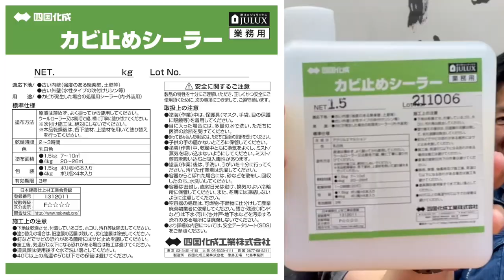【信じられない】入居前に必見！マンションのカビトラブル解決【壁・家具のカビ】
名古屋を中心に活躍している内装屋さん「株式会社WORKWELL」の井戸社長を急遽ゲストに迎えて、内装屋さんが直面するカビの現場について暴露してもらいました。

マンションで発生するカビのトラブルが、実は大家さんや管理会社のアレが原因だったなんて。。入居前にしっかりとチェックして、カビの発生しない綺麗な空気で生活を送れるように、カビの知識をぜひカビバスターズチャンネルで得てください！

全国対応！気になるカビの発生箇所の写真を送るだけで簡単お見積りが可能です。友達追加をよろしくお願いします！

🔶日本屈指のカビのプロ🔶
進め！カビバスターズチャンネル
下記の体調不良に当てはまる方はもしかしたらカビが原因かもしれません

✅アレルギー性鼻炎
✅気管支炎
✅長く続く咳
✅原因不明の咳
✅原因不明の頭痛

見えない敵と戦うカビバスターズは、カビの特定から除去まで全てに対応しています。

全国対応しております！

ようこそ！「進め！カビバスターズチャンネル」です！
カビに関する動画を配信していきます。

普段見れないカビ取り屋の仕事風景や、プロが教える生活に役立つ情報などをお届けします！

◆カビバスターズについて詳しくはこちら

◆カビの救急箱（カビバスターズによるカビ取り情報サイト）

【MIST工法とは？】
素材が持つ特性を考慮し調整した独自開発の専用剤を使用し、分解されたカビと汚れを洗い流します。 こする必要がないので、素材を傷つけることがなく、対象素材に合わせた水素イオン濃度の専用剤にて処理するため、素材にやさしく傷めません。 歴史的建造物など永年の価値をもつ素材の復元は、微生物による汚染を取り除く事により延命へとつながります。

カビで悩んだらMIST工法へ！